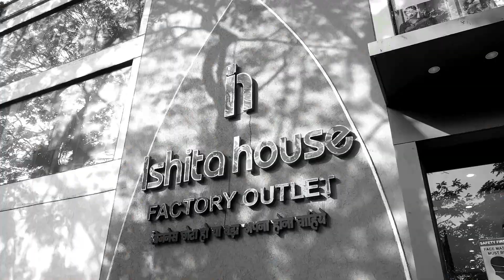Wholesale Kurti - 🔥 મૉલ શોરૂમવાળી કુર્તી સસ્તામા 🔥 | Kurti Manufacturer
Thanks.

⨭⎆ Keyword 🔰

kurti manufacturer,
kurti wholesaler,
kurti supplier,
kurti exporter,
kurti trader,
kurti distributor,
kurti business,
kurti business idea,
kurti business plan 2022,
kurti business idea 2022,
kurti home business,
kurti business ideas,
home based kurti business,
kurti ki dukan kaise khole,
ghar se kurti kaise beche,
kurti kaha se mangvaye,
SABSE SASTI KURTI,
duniya ki sabse sasti kaha milti hai,
sasti kurti market,
kurti market,
kurti ka business kaise kare,
kurti bijness,
kurti ki shop,
kurti ka showroom,
kurti ke sabse bade manufacturer,
surat kurti manufacturer,
कुर्ती के सबसे बड़े मैन्युफैक्चरर,
kurti wholesaler,
kurti manufacturer,
kurti distributor,
kurti supplier,
kurti exporter,
kurti trader,
kurti exporter,
woolen kurti wholesale market,
wholesale kurti,
wholesale kurti market in surat with price,
sabse sasti kurti kaha milti hai,
cheapest kurti wholesale market,
sasti kurti kaha se kharide,
kurti haul wholesale,
designer kurti wholesaler,
designer kurti trader,
designer kurti manufacturer,
designer kurti distributor,
designer kurti supplier,
designer kurti exporter,
georgette kurti manufacturer
georgette kurti wholesaler
georgette kurti distributor
georgette kurti Supplier
georgette kurti exporter,
kurti business idea,
kurti manufacturing process,
kurti kaise banti hai,
kurti ka business,
kurti wholesale business idea,
kurti home business idea,
kurti industry in india,
kurti online business idea,
kurti business at home,
kurti wholesaler,
ladies kurti,
kurti ka video dikhao,
surat kurti wholesale shop,
surat kurti wholesale manufacturer,
surat kurti wholesale market online shopiing,
surat kurti wholesale market 2022
surat kurti wholesale bazar,
surat kurti factory,
surat kurti sabse bade kurti factory,
surat kurti wholesale market new video,
premium quality kurties at wholesale,
kurti under 100rs,
kurti under 200rs,
surat kurthi  market,
kurthi wholesale market in surat,
sasti kurti wholesale,
sasti kurti kaha milti hai,
sasti kurti dikhaiye,
duniya ki sabse sasti kurti,
cheapest kurti manufacturer,
cheapest kurti wholesaler,
sabse sasti kurti wholesale market,
boutique kurti wholesale,
boutique kurti manufacturer
boutique kurti collection,
boutique kurti wholesale in surat,
surplus kurti collection,
surplus kurti in surat,
surplus kurti wholesale,
surplus kurti wholesale in surat,
export branded surplus kurties,
cheapest branded kurti market in surat,
branded surplus kurti,
export surplus ladies garments,
surat export branded kurti,
cheapest kurti,
biggest export surplus supplier in surat,
biggest export supplier in surat,
big brand kurti manufacturer,
lot ki kurti kaha se kharide,
women western wear wholesale,
lot kurti surat,
lot kurti wholesale,